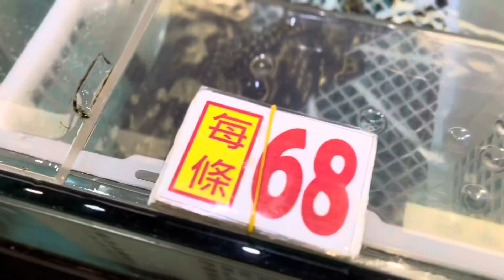Market day Ni Inday😀